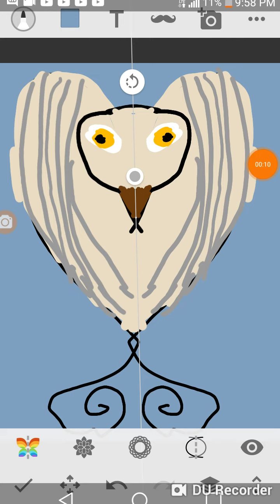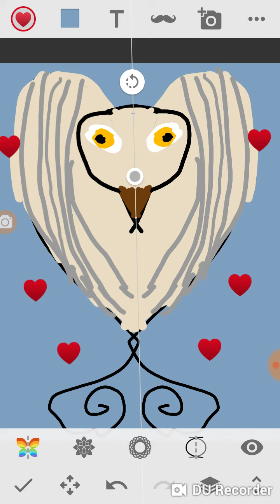A surprise for someone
I don't know it came out bad but he would appreciate it a little bit